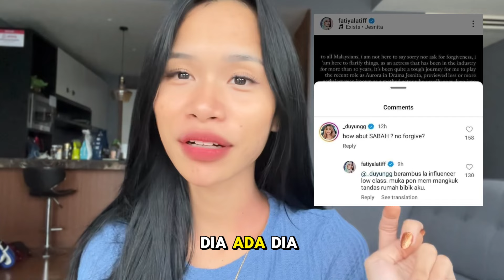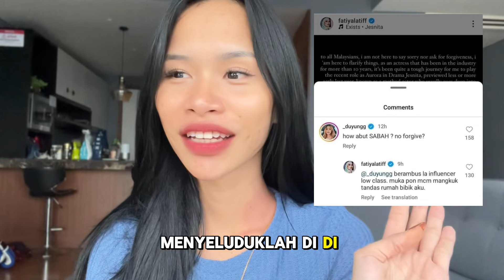MUKA DUYUNG MACAM MANGKUK TANDAS - Fatiya Latiff